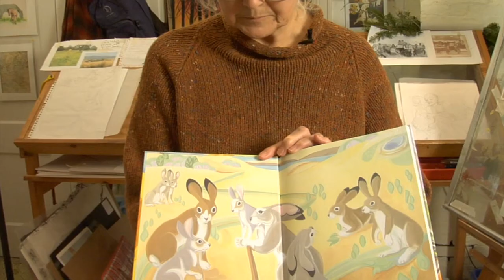Cape Breton Handmade - Virgina McCoy - Visual Artist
Raised in Northern Ontario of mixed Ojibwe, French and English heritage, Virginia now lives in Inverness, Cape Breton. She is inspired by the northern landscape and her paintings—in gouache and watercolour—reflect the characters, places, artifacts and experiences of that
environment.

In her studio, Virginia brings together line and colour that result in stories told in the form of allegory and a speculative form of history. She says Cape Breton nourishes her work "with a power that implies a very big spirit is in charge."